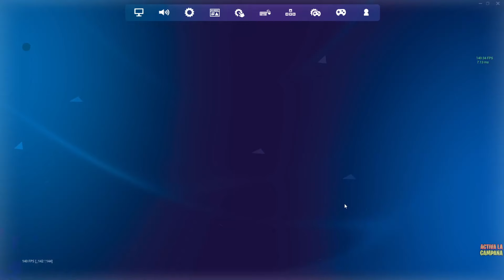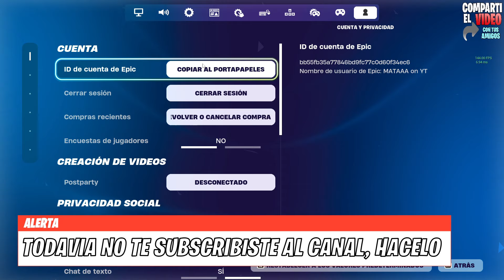✅COMO COPIAR TU ID EN FORTNITE👈 | COMO SABER EL ID DE MI CUENTA DE FORTNITE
Si llegas al final del video hay recompensa para vos🎁 ¡Y TE LA MERECES!!!

⏱CAPÍTULOS⏱